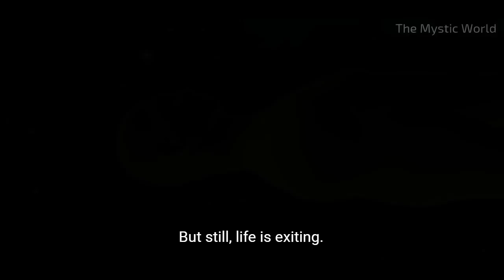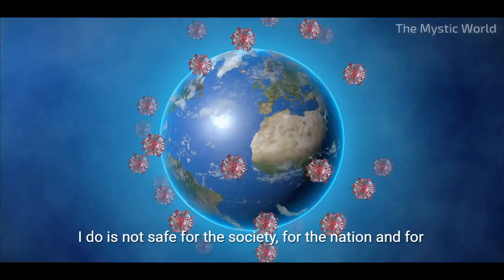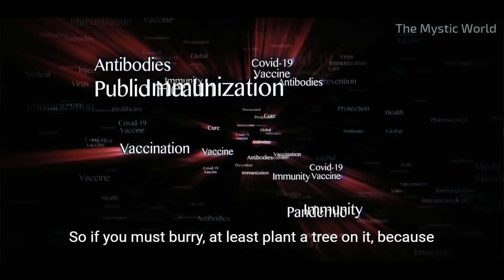Which Is Better For The Dead BURIAL or CREMATION | How To dispose If Death Due To Virus? | Sadhguru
Sadhguru explains why in ancient world the tradition of burial and cremation happen according to geographic location and availability.
All religions around the world has different practices for how to conduct the last rituals.

Sadhguru Also explains If one has died of contagious virus like COVID it is best to cremate.
Its known around the world that whenever there is contagious disease , best practice is to dispose dead body by cremating it .

If you liked this video, you may enjoy these other videos from The Mystic World